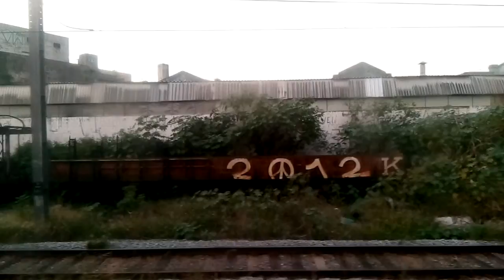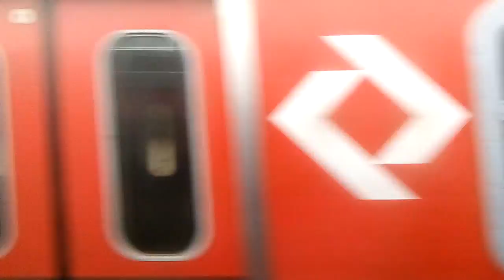Trecho Entre Mooca e Brás no TUE Série 2100 (L135) - Linha 10 Turquesa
Trecho Gravado no Série 2100 (L135) (Carro D135)
Data: 23/05/19